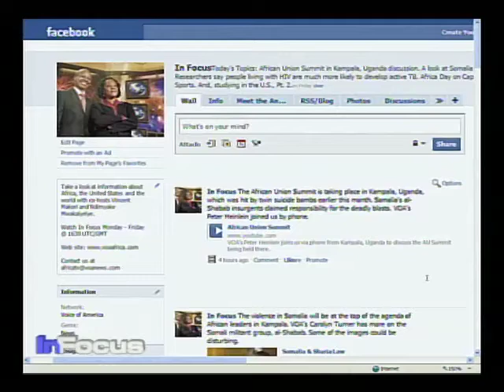In Focus on Facebook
VOA's Ndimyake Mwakalyelye advertises In Focus Facebook page. Visit us and search for In Focus.